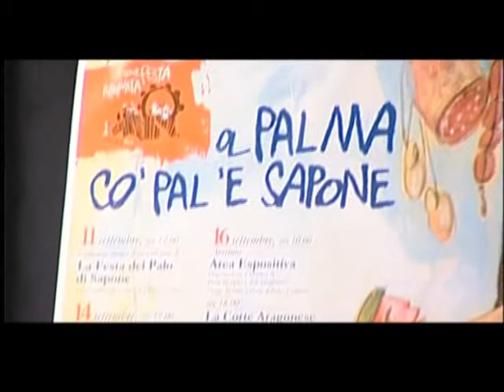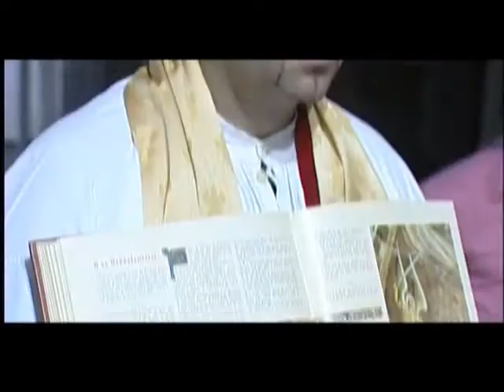2/3 Palma Campania (NA) - Una festa ritrovata 2/3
Palma Campania (NA) - Una festa ritrovata 2/3